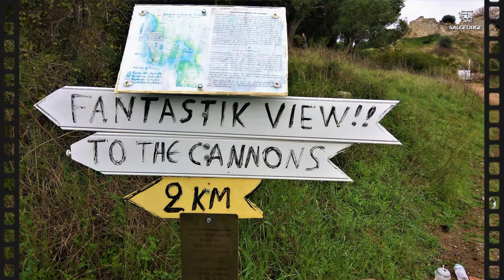Τα κανόνια των Ναζί στο Πόρτο Κουφό Χαλκιδικής / The canons of the Nazis in Porto Koufo Halkidiki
The canons of the Nazis in Porto Koufo
Τα κανόνια των Ναζί στο Πόρτο Κουφό – Μία άγνωστη ιστορία

Το βίντεο αυτό λοιπόν δεν είναι "fast food"
Είναι μια Ταινία Μικρού Μήκους (Short Film) αρκετά μεγάλη σε διάρκεια, θέλοντας να
αποτυπώσω την άγνωστη ιστορία των Ναζί στο Κουφό αλλα κ το πανέμορφο τοπίο.

Τα πυροβολεία, το νοσοκομείο, οι υπόγειες στοές και τα παρατηρητήρια που κατασκέυασαν οι Γερμανοί κατά την διάρκεια του Β’ Παγκοσμίου πολέμου στο Πόρτο Κουφό. Από το ψηλότερο σημείου του ορεινού όγκου επέβλεπαν όλο το Βόρειο Αιγαίο.

Ο Κωφός Λιμήν όπως ονομαζόταν στην αρχαιότητα, κατά την περίοδο του Β’ Παγκοσμίου πολέμου χρησιμοποιήθηκε από τους Γερμανούς ως βάση για τα υποβρύχια και όλη η περιοχή είχε ισχυρή οχύρωση με αποκορύφωμα τα τρία πυροβολεία που σώζονται ως σήμερα.
Προφορικές μαρτυρίες αναφέρουν ότι κατά την διάρκεια της Γερμανικής κατοχής στον Β’ Παγκόσμιο πόλεμο, στρατιωτικό απόσπασμα 120 Γερμανών εγκαταστάθηκε στο Πόρτο Κουφό. Κατά την παραμονή του εκεί, έχτισε τις εγκαταστάσεις τους, μεταξύ άλλων και νοσοκομείων, στο διάσελο μεταξύ Κουφό και Αντίκουφο, απομεινάρια του οποίου διακρίνονται ως σήμερα. Το αποκορύφωμα του οικοδομικού τους έργου ήταν τα τρία πυροβολεία στο πιο στρατηγικό σημείο του συγκεκριμένου ορεινού όγκου.

Στο σημείο όπου βρίσκονται τα πυροβολεία, στο πιο ψηλό σημείο της περιοχής, είχαν την δυνατότητα να επιτηρούν την ευρύτερη περιοχή του Βορείου Αιγαίου. Υπάρχουν υπόγειες στοές, παρατηρητήρια και θέσεις πυροβόλων που κάποια σώζονται σε πολύ καλή κατάσταση.
Στην είσοδο του λιμανιού τοποθέτησαν ατσάλινο δίχτυ κάτω από την επιφάνεια της θάλασσας το οποίο ένωνε τις δύο πλευρές της εισόδου. Το δίχτυ, τμήμα του οποίου υπάρχει ως σήμερα, συγκρατούνταν από μεγάλα βαρέλια τα οποία γέμιζαν με αέρα σηκώνοντας το δίχτυ στην επιφάνεια για να προστατεύσουν τα γερμανικά πλοία στο λιμάνι.

Στο τμήμα της απόκρημνης ακτής κάτω από το πυροβολείο και σε βάθος τριώνπερίπου μέτρων βρίσκεται βυθισμένο το κανόνι του πυργίσκου.

Η διαδρομή για να φτάσει κανείς στα «Κανόνια» όπως ονομάζεται σήμερα το σημείο, είναι μοναδική.
Θα πρέπει κανείς να φτάσει στην αρχαία Τορώνη εκεί όπου σήμερα σώζεται το κάστρο της Ληκύθου.

Μέσα από μια διαδρομή 3 χιλιομέτρων γεμάτη ελαιόδεντρα καταμήκος της ακτής, ακολουθήσαμε τις πινακίδες «Κανόνια» και φτάσαμε στην περιοχή Αντίκουφο.

Χρειάζεται να ανηφορίσει κανείς μια απότομη πλαγιά για να φτάσει στο σημείο όπου βρίσκονται τα πυροβολεία.

Ακριβώς απέναντι από το πρώτο πυροβολείο αντικρίζει κανείς το μικρό νησί στα δεξιά, το Περιστερωνήσι, στο οποίο υπάρχουν ερείπια πρωτοβυζαντινού ναού. Από την αριστερή πλευρά, σαν καρτ ποστάλ, ξεπροβάλει η είσοδος του λιμανιού Πόρτο Κουφό.
Η θέα από το σημείο είναι συγκλονιστική!

                  2 circle of life - whitesand
                  3 Whitesand - Eternity